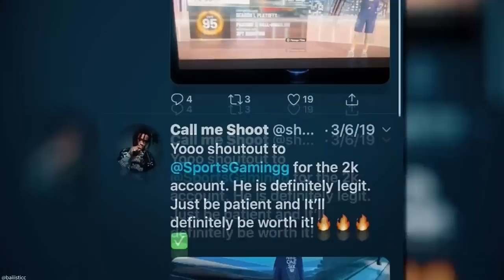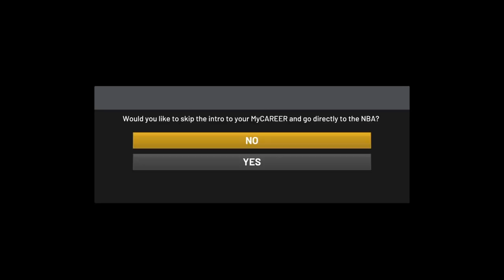*NEW* NBA 2K20 VC GLITCH AFTER PATCH 1.13! UNLIMITED VC GLITCH! 100K IN 2 DAYS! PS4/XB1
👉🏽Join the TwoTimez Crew💚

Im Live Everyday and im very consistent. Make sure to drop a like and hit that sub button if you’re new to the channel.In this video i will show you the *NEW* NBA 2K20 VC GLITCH AFTER PATCH 1.13! UNLIMITED VC GLITCH! 100K IN 2 DAYS! PS4/XB1